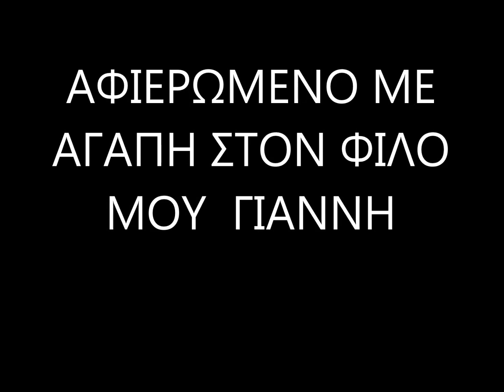ΑΓΙΟΣ ΠΡΟΚΟΠΙΟΣ ΜΕΣΗΣ ΚΕΡΚΥΡΑΣ ΑΦΙΕΡΩΜΑ ΣΤΟΝ ΦΙΛΟ ΜΟΥ ΓΙΑΝΝΗ !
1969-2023 =  ΜΕΤΑ       ΑΠΟ                54  ΧΡΟΝΙΑ  ΠΑΛΙ ΜΑΖΙ  ΦΙΛΟΙ !